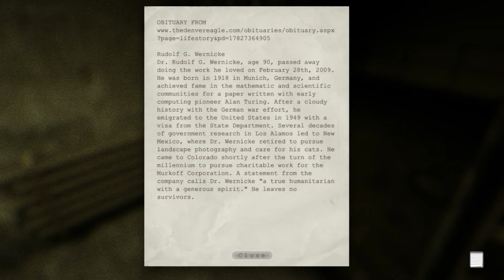Let's Play Outlast: Part 2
Part 2 had some technical difficulties so I'll catch you up in text (as well as my voice in the video). Went into the basement and got chased by 1 guy while I had to hit 3 switches to turn the power back on. Tried to open the doors, but the priest guy knocked me out and I woke up in the cell blocks. From there I was being stalked by 2 naked guys who talked about how to split up my body parts once they killed me. Followed by another encounter with the fat guy that sent me flying out of a window in an explosion!

This episode features more encounters with the fat guy, one intense jump scare, and lots of shimmying along walls! I finally escape the cell blocks to find myself in the sewer.

My xbox live gamertag is DoomLightning. Feel free to message me on xbox, youtube, or leave a comment with any achievements/easter eggs you are having trouble getting and I may make a video explaining how to get that one!